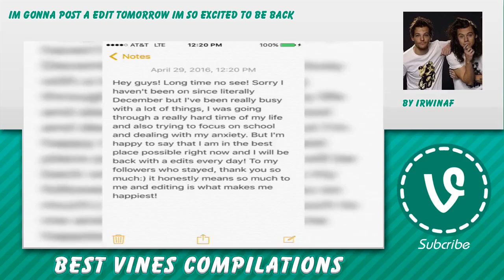8-) Onedirection Vines ✌ - April 29, 2016 🌷 Onedirection Reaction Compilation 👒